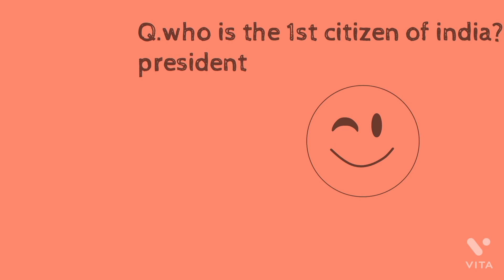basic questions For Kids.